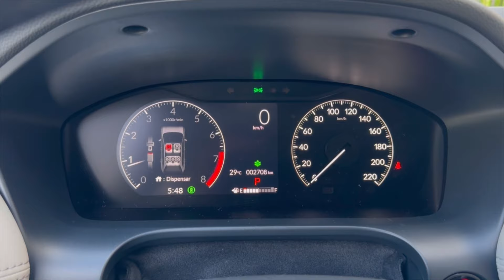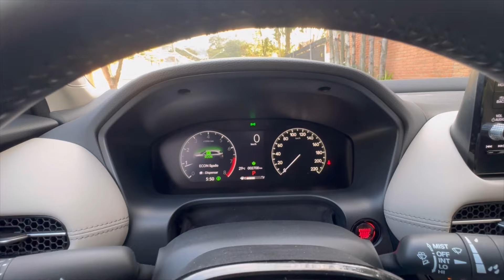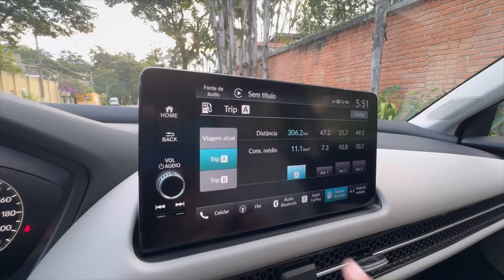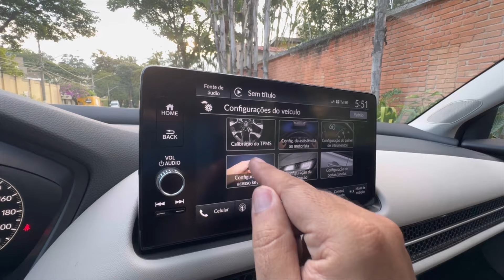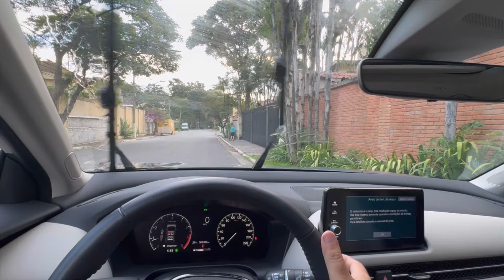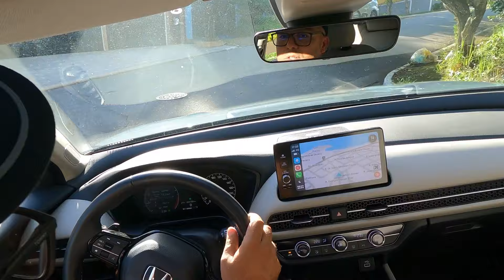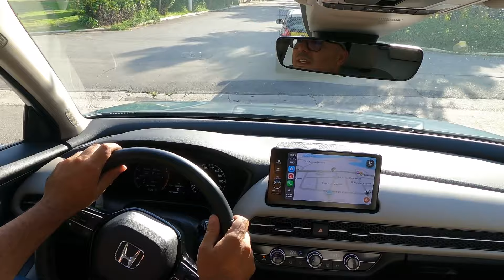HONDA ZR-V: mais um SUV? Onde ele fica posicionado com o HR-V e CR-V?